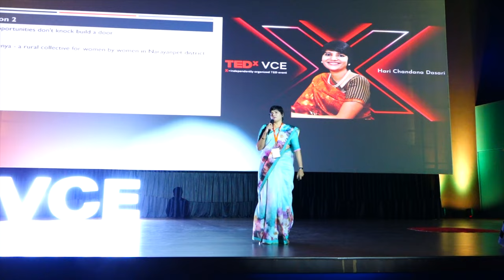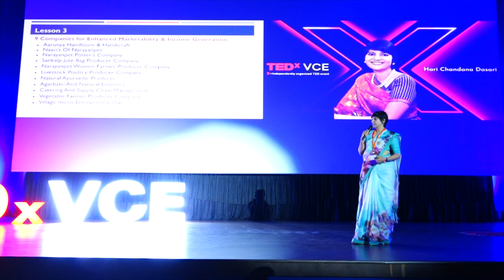AGAINST ALL ODDs - Leadership Lessons from women at Grassroots | Hari Chandana Dasari | TEDxVCE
The talk mainly emphasizes the saying - "Choose courage over comfort, risk over safety." It elaborates on Aarunya - A rural collective for women by the women of Narayanpet District. The pot makers, weavers, and many people residing under the umbrella of art and craft had to undergo a lot of vicissitudes to reach the position they are currently in. The entire journey of the Aarunya community is very motivating yet compelling. Ms. Harichandana Dasari is referred to as a Dynamic IAS Officer in India with substantial vision. She cleared the UPSC exams on the second attempt and was assigned to Telangana's state cadre (IAS 2010 Batch). She top-off her M.Sc in Environmental Sciences at the London School of Economics. She has one year of work experience in a U.N.D.P project funded by the World Bank, worked as an Assistant Collector, Sub Collector, T.S Cadre, Zonal Municipal Commissioner, Collector & District Magistrate under the Government of India, and worked as an Additional Commissioner and Managing Director. She received immense awards from state and Central Governments. This talk was given at a TEDx event using the TED conference format but independently organized by a local community.